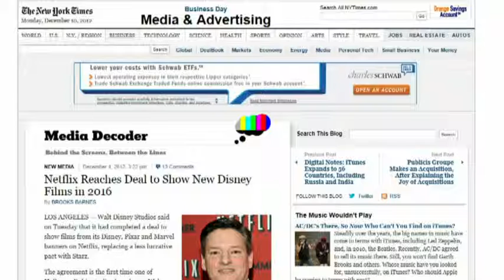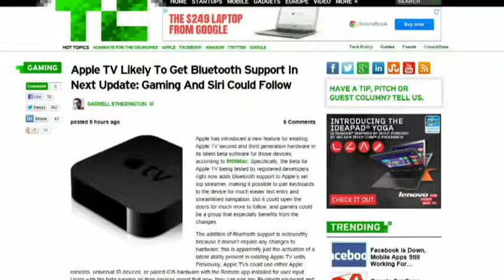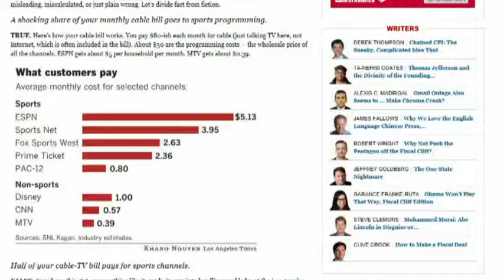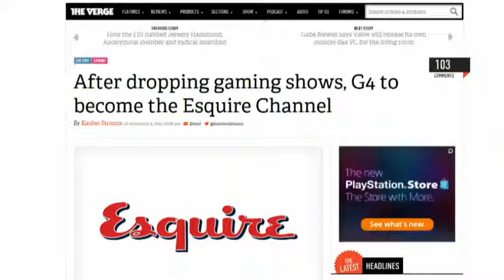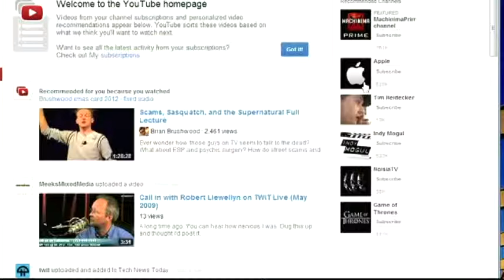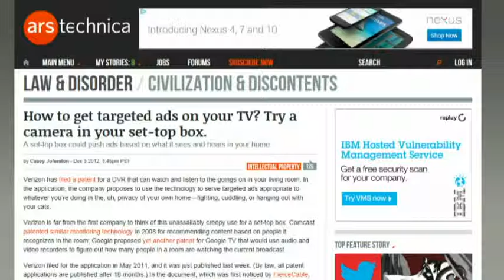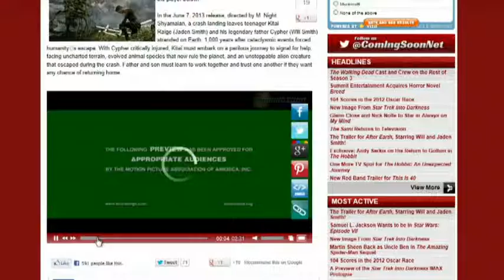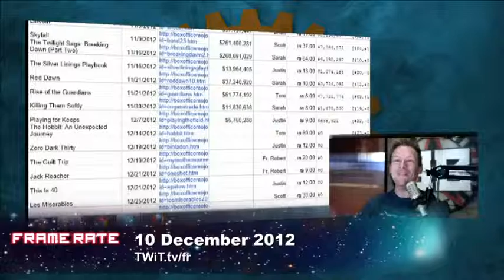Frame Rate 105 - Sounds of Cuddling